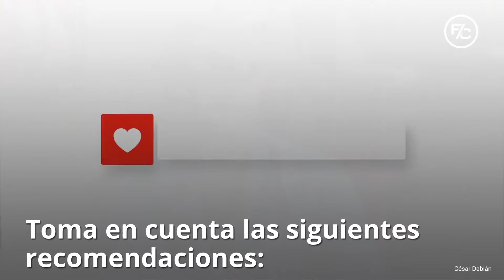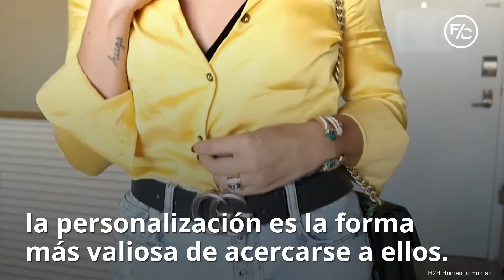Megatendencias de la App Generation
Te damos una serie de recomendaciones para que tu marca logre conectar con la App Generation.